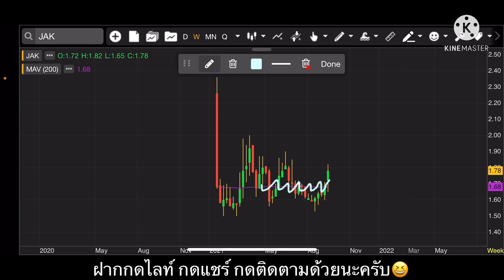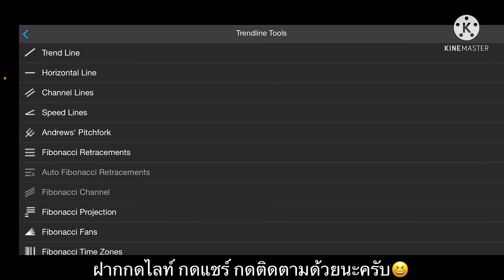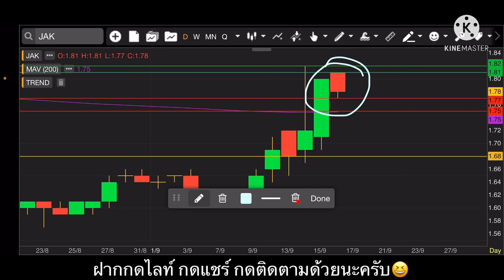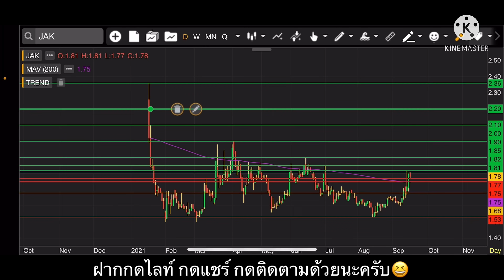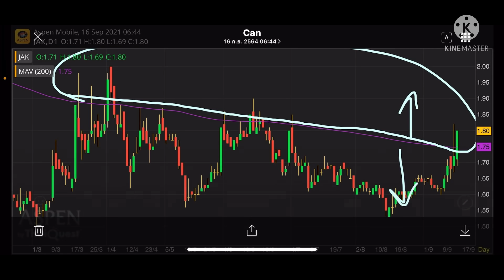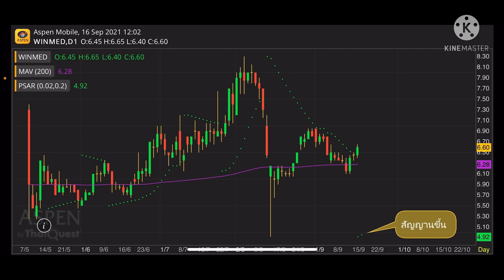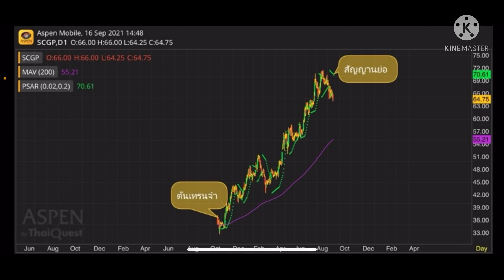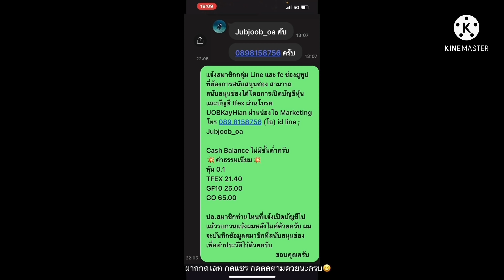EP.752 แผนเทรด JAK (Part#2) กราฟต้นเทรนจ๋า‼️ราคา 1.75 มองขึ้นแบบแข็งแรง‼️